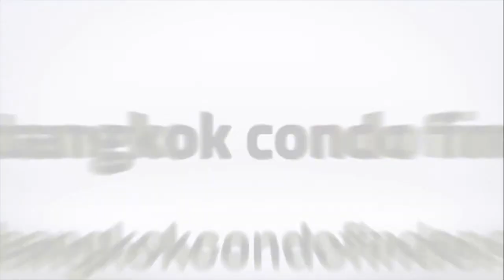Nice 3 Bedroom House for Rent in Sukhumvit Area E4-153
Building Name: House for Rent in Sukhumvit Area
This 3 Bedroom House for Rent in Sukhumvit Area sits on a sprawling lot right in the middle of the busy city and immediately transports you to a quiet and secluded area that of a residence in a province. Privacy and peace are the benefits of this 600-square meter property. The house has a two-level floor plan and features an old fashion design but with refurbished interiors of hardwood and granite tiled floors, fresh white walls, wide windows with roman blinds, tray ceilings with cove and recessed lights, and ceiling fans.